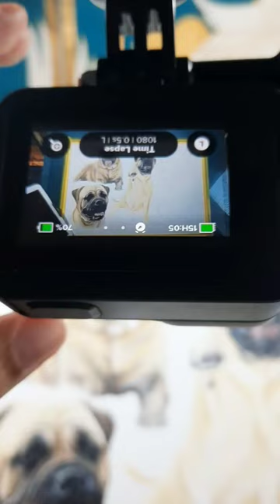Realistic colour pencil dog portrait of a bullmastiff by pet portrait artist.